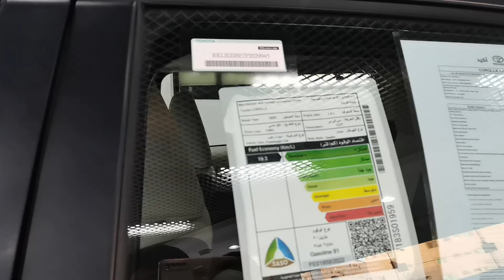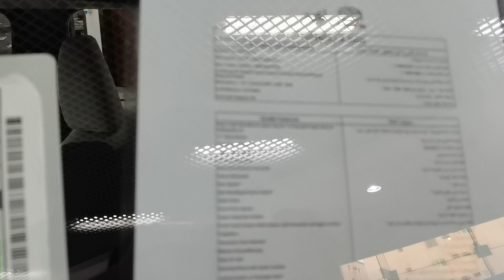2022 Toyota Corolla - Interior and Exterior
Toyota Corolla 1.5 Dream Multidrive S (2022)
Engine and Performance:
Engine Type: Gasoline / 3 cylinders
Engine Displacement: 1490 cc
Maximum Power: 125 hp
Maximum Torque: 153 Nm / 6,600 rpm
Acceleration 0-100 km/h: 12.1 sec
Top Speed: 190 km/h
Transmission: Automatic 6 Gear / (front wheel drive)

Exterior Color: Black

Fuel Tank Volume: 50 lt